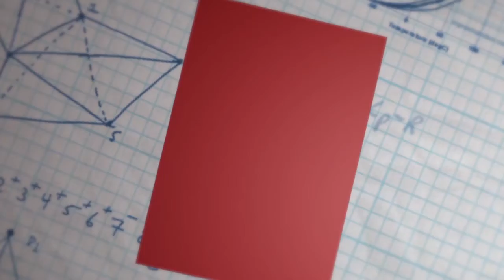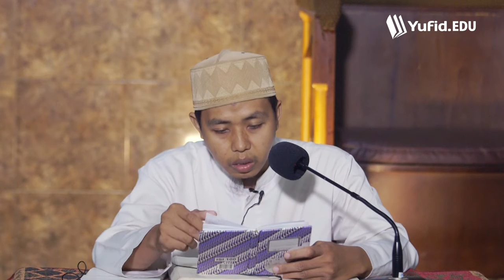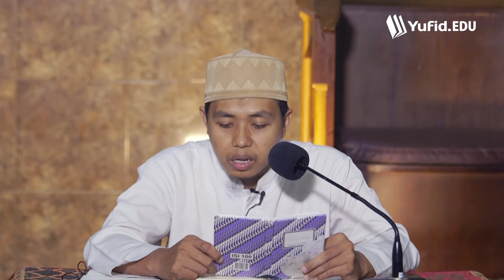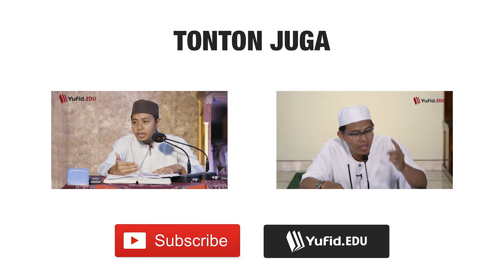Kitab Tauhid, ke-30: Bahaya Riya' - Ustadz Ikrimah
Bahaya riya' sangat dahsyat, tidak tanggung-tanggung, ia mampu meruntuhkan amalan seseorang. Menurut dr. Adika Mianoki, "Yang dimaksud riya’ adalah melakukan suatu amalan agar orang lain bisa melihatnya kemudian memuji dirinya. Termasuk ke dalam riya’ yaitu sum’ah, yakni melakukan suatu amalan agar orang lain mendengar apa yang kita lakukan, sehinga pujian dan ketenaran pun datang tenar. Riya’ dan semua derivatnya merupakan perbuatan dosa dan merupakan sifat orang-orang munafik." (Diadopsi dari muslim.or.id/5470)

Jika sedemikian efeknya, maka marilah menjaga diri dari terjangkiti virus riya' ini.

Yuk dukung YufidEDU dengan belanja di Yufid Store